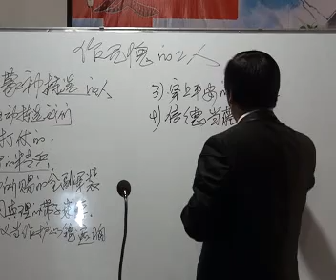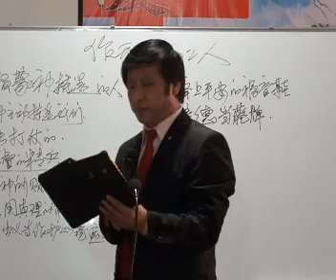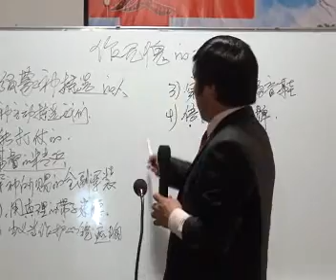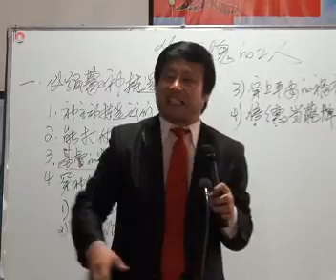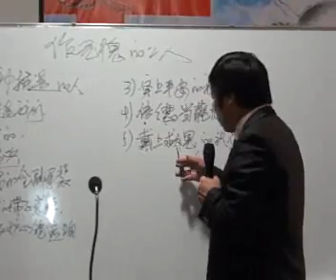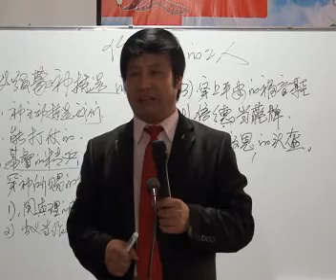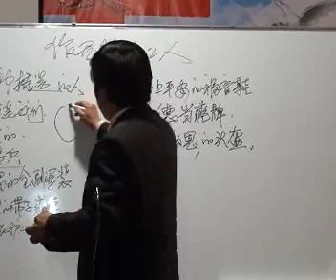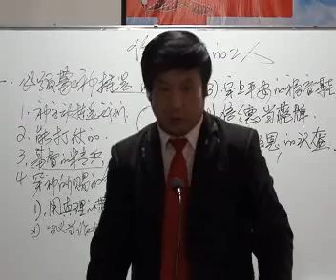《作无愧的工人》第7讲 王月皓弟兄 山东滕州2013年5月